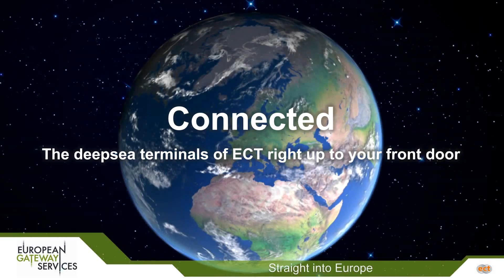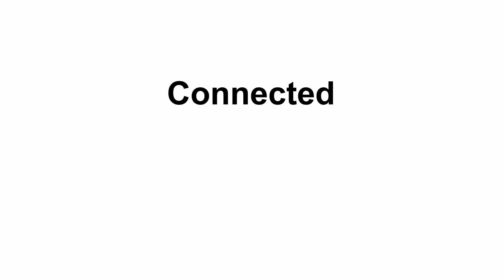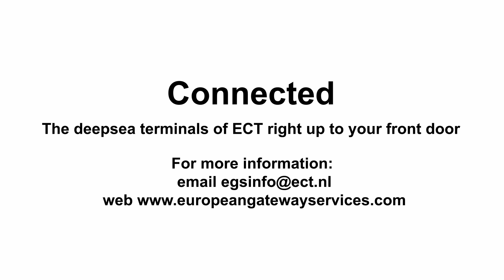EGS & ECT Connected